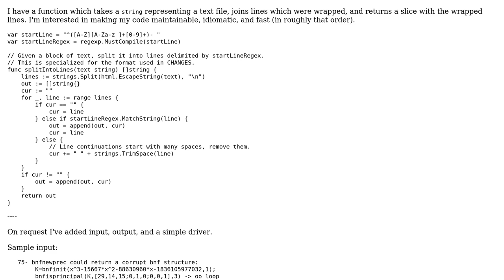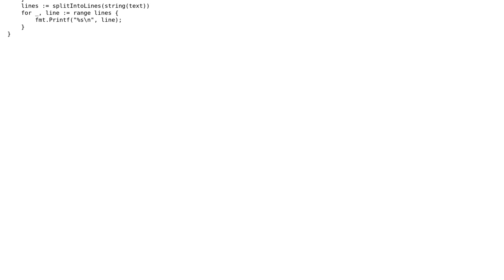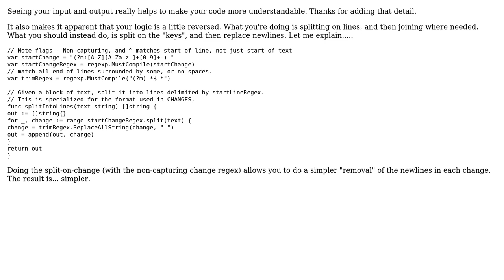Code Review: Un-wrap lines in a text file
With thanks & praise to God, and with thanks to the many people who have made this project possible! You are responsible for your own actions.